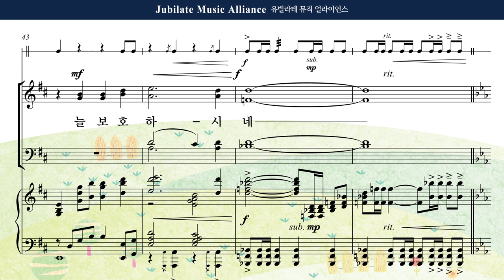[유빌라테 41집] 16. 이승훈 - 내 주는 강한 성이요 Descant